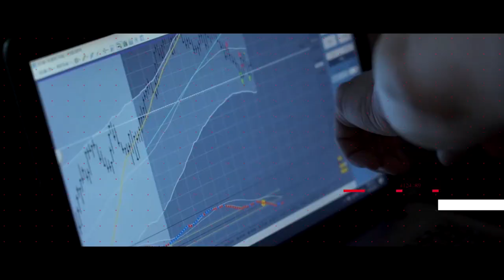¿Mi dinero está seguro en el banco (crisis 2020)